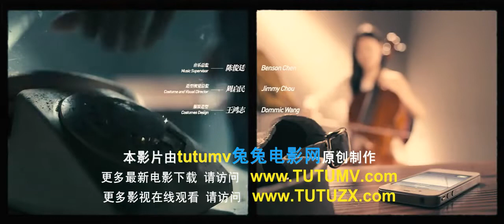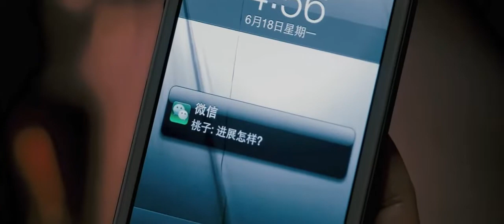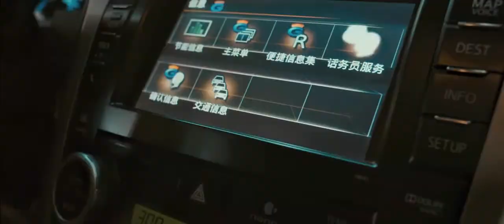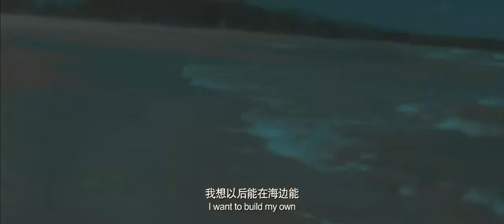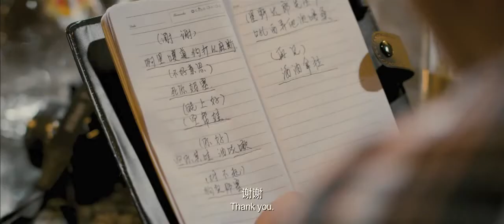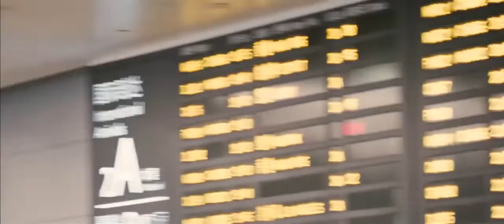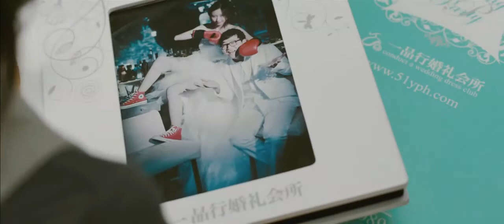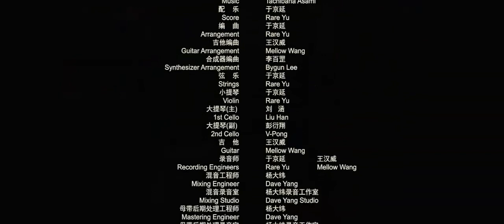经典爱情剧《101次求婚》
“屌丝男”追求女艺术家的爱情故事。